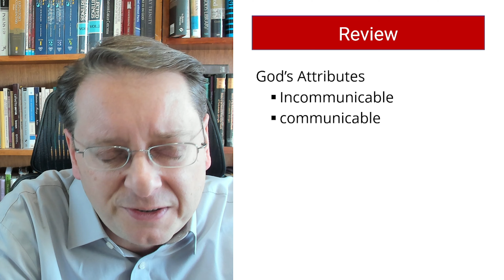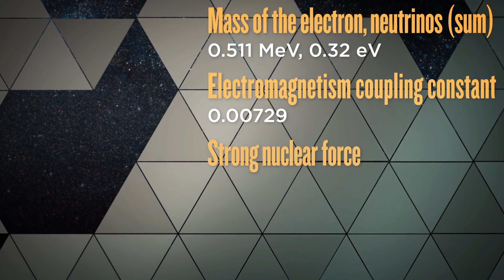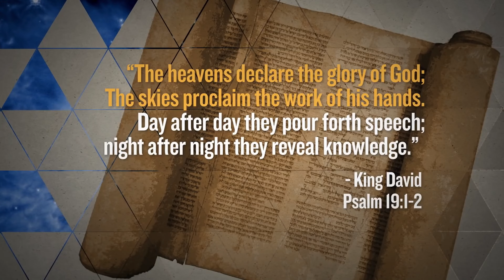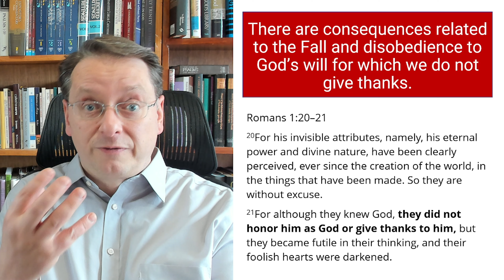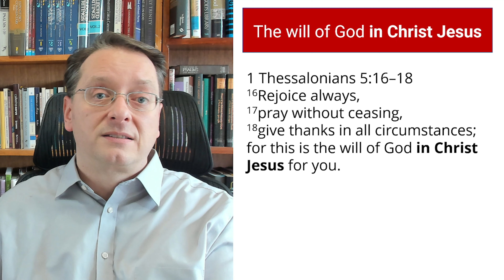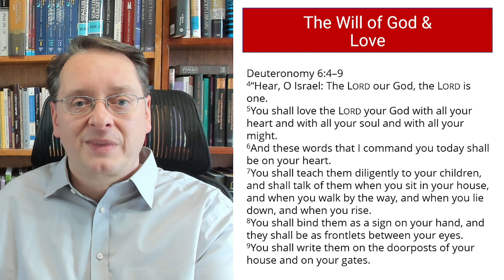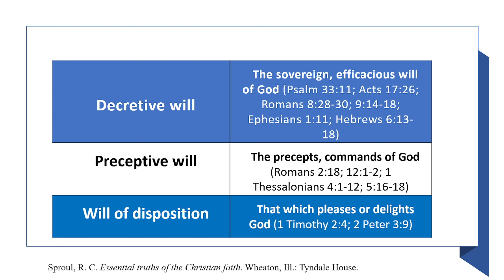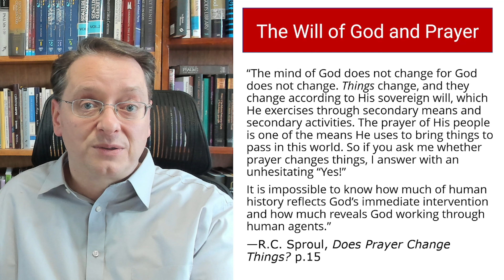Systematic Theology Lecture 10: God's Will and Providence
Pastor Aaron Goerner teaches from chapters 14-15 of RC Sproul's book, Everyone's a Theologian: An Introduction to Systematic Theology.